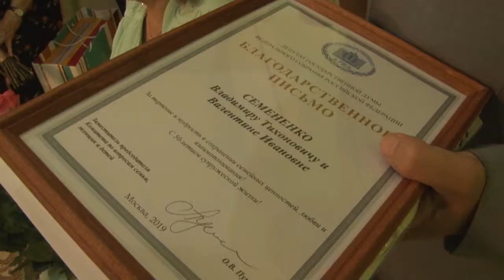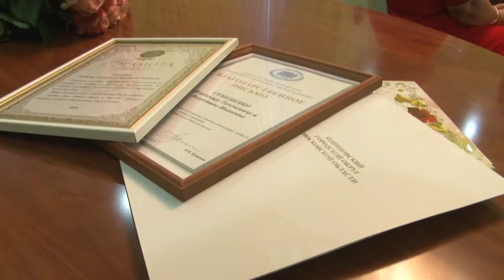Золотые и бриллиантовые свадьбы Звенигорода.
50, 55 и 60. Андрей Иванов и депутат Госдумы Оксана Пушкина поздравили юбиляров семейной жизни в Звенигороде.